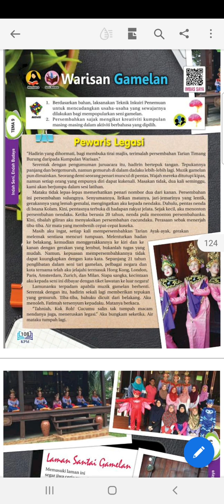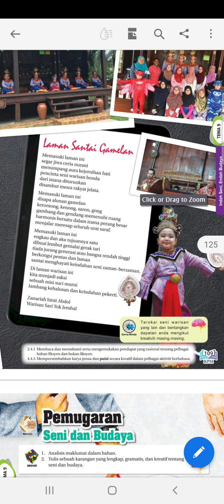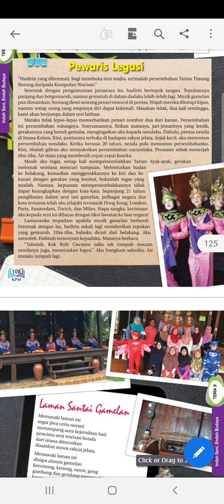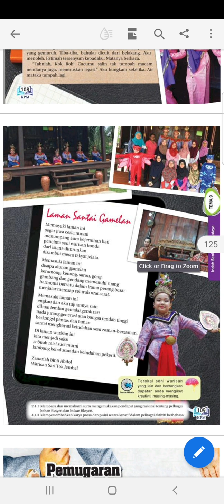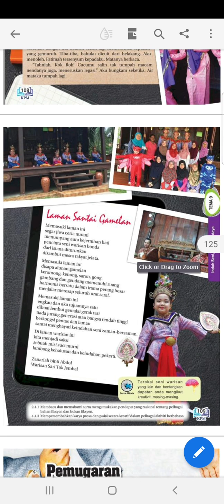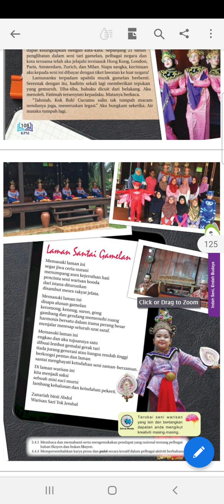WARISAN GAMELAN : BAHASA MELAYU TINGKATAN 3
Aktiviti kemenjadian murid, Program Guru Muda tingkatan 3 Omar